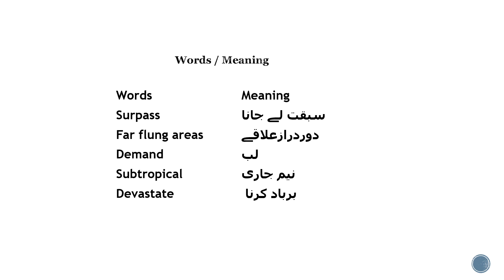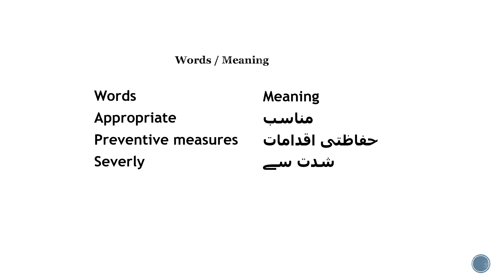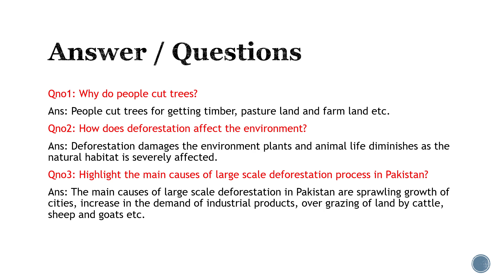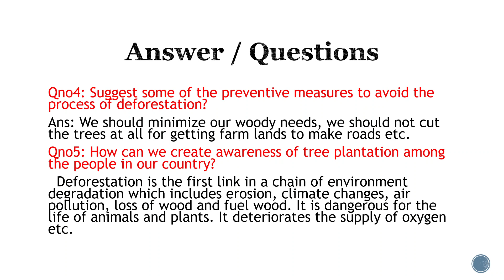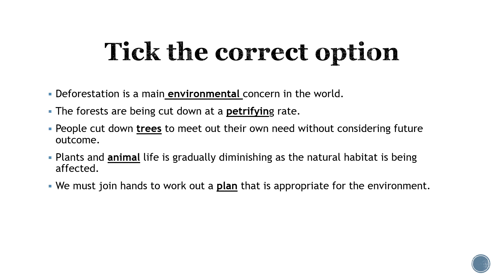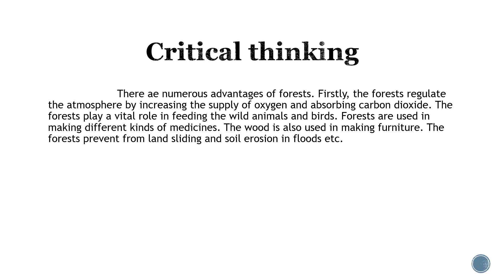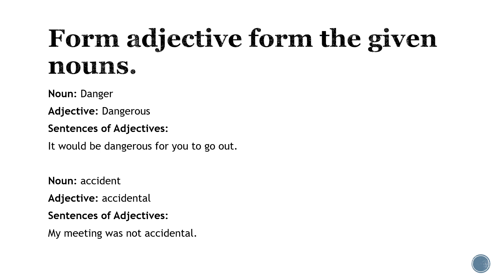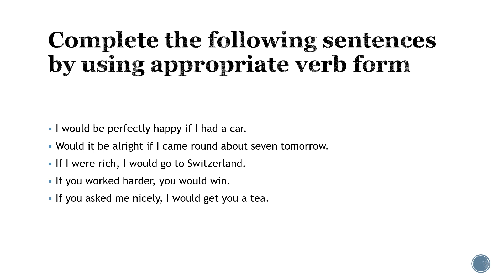Grade 8 | all solved exercises of DEFORESTATION unit 11 | Balochistan Board